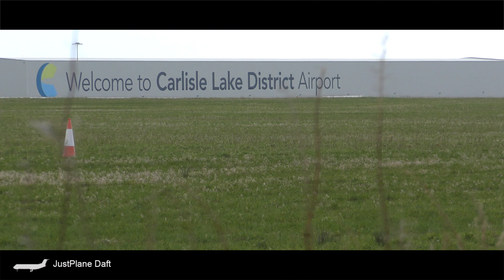A windy morning at CAX airport.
Headed back to Carlisle Airport to catch the Dublin arrival and the Belfast Departure , conditions not ideal overcast windy then rain. This time I took my tripod and new pan head but I am still getting to grips with it . I have learned side shots are very difficult to pan !
However I have found an ideal place at the end of runway 06 which will be better placed for arriving and departing aircraft the next time I go.